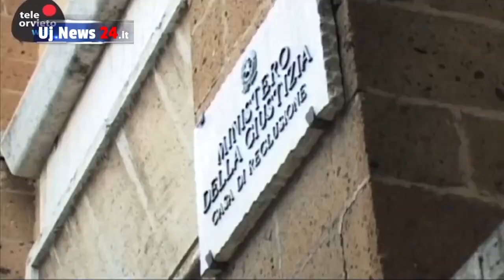Hascisc e marijuana, 130 grammi, all’interno di involtini di bresaola destinati a un detenuto it...